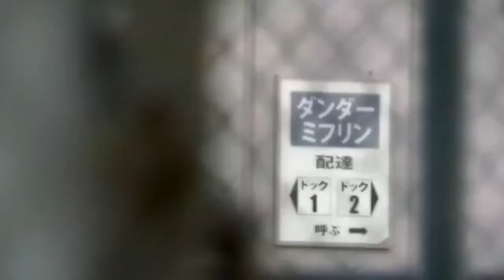How to save money on travel in Spain 2019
You may already know what im going to say, but I didn't when it happened to me so here you go :D